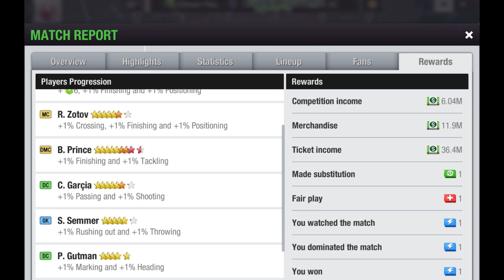Top Eleven 3D - League Match: Gameplay (4K 60fps) (UHD) Part 1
• The League in Top Eleven lasts for 26 season days, from the 3rd to the 28th of each month and consists of 14 teams. Each team plays two matches against every other League opponent. Managers who place 1st to 8th in the League will be promoted to the next manager level at the start of the next season.

^^ Enjoy ^^